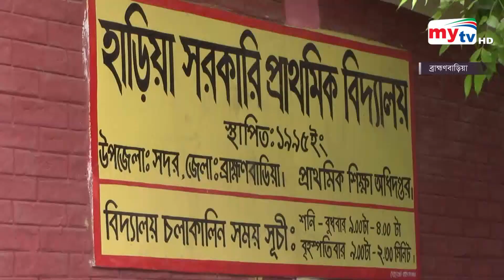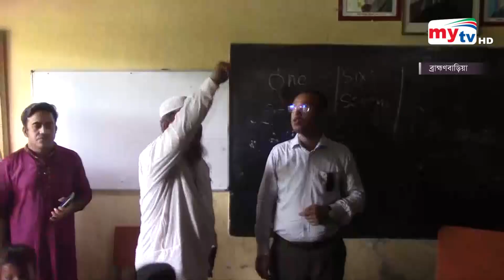Bangla News Update | 12.30 PM | 27 August 2022 | Mytv News